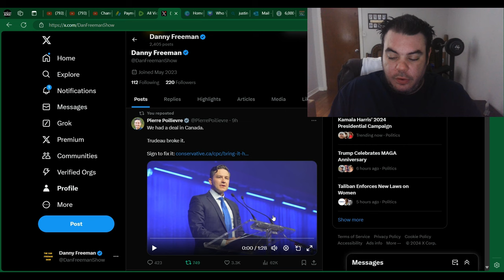Pierre Poilievre MASSACRES Justin Trudeau, EXPOSES The TRUTH